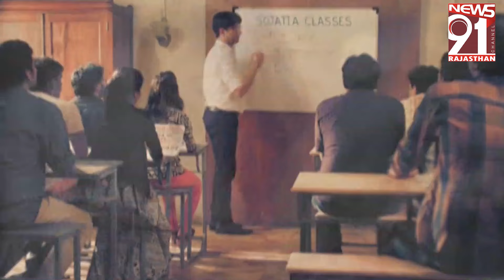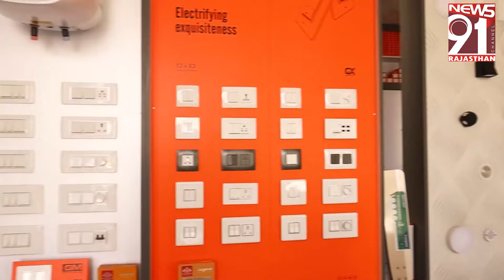गोगुन्दा के सायरा में पेंथर पर ग्रामीणों ने किया हमला 11_10_24 Tea Time